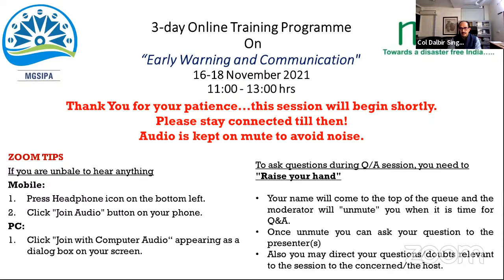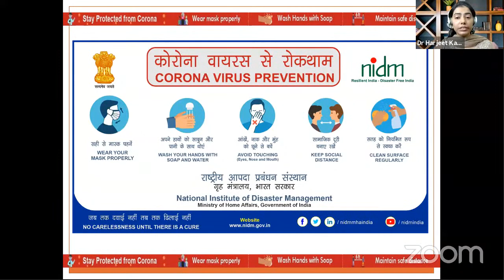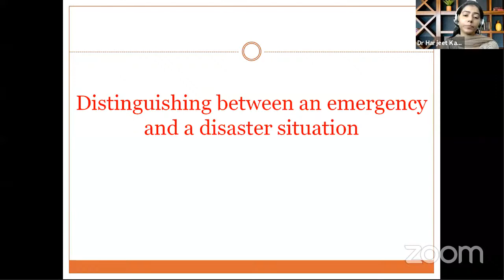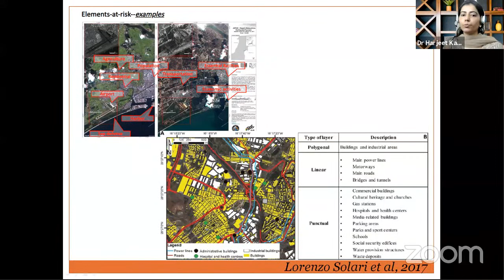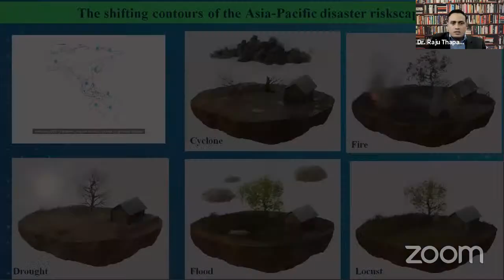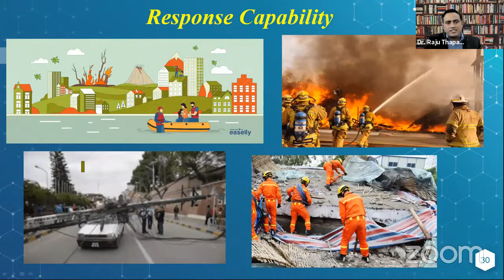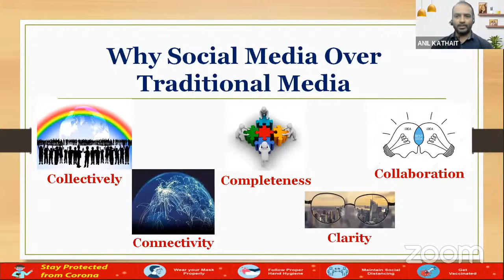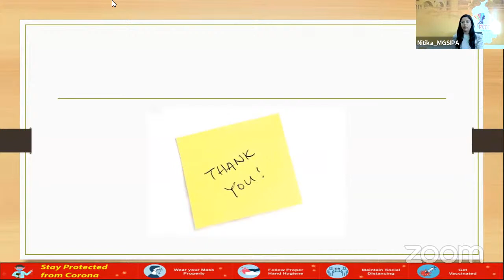Early Warning and Communication for DRRR.| DISASTER IN INDIA | MHA | 2021 | EARLY WARNING SYSTEM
National Institute of Disaster Management (NIDM), Ministry of Home Affairs, Govt of India, is organising a 3 days online training programme on "Online Course on Early Warning and Communication for DRRR" Date : 16 - 18 NOV , 2021 ; Time: 11:00 am - 01: 00 pm